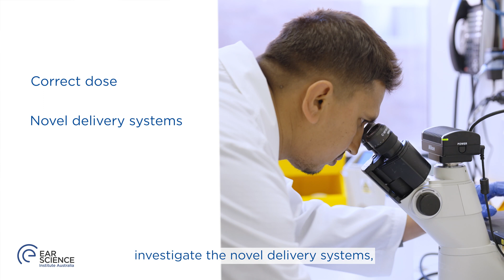Susbin Raj Wagle CSL Florey Next Generation Award -2022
Susbin Raj Wagle is a PhD candidate in Ear Science Insitute Australia and Biotechnology and Drug Developemnt Research Lab, Curtin Medical School.
Using nano and leading-edge encapsulation technologies and bile acids, we are working on developing a novel formulation to protect the inner ear and hearing from chemotherapy drugs, potentially saving the hearing of millions of children worldwide.

About the award:
The CSL Florey Next Generation Award is a new award conferred to a current PhD candidate who has demonstrated outstanding capability, creativity and potential in the biomedical sciences and/or health and medical research. This award was developed from the CSL Young Florey Medal.